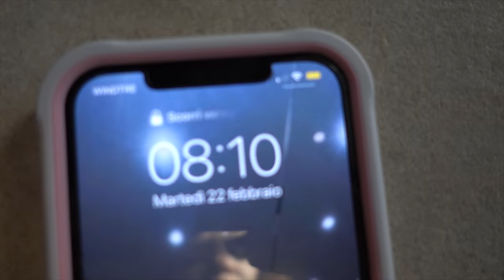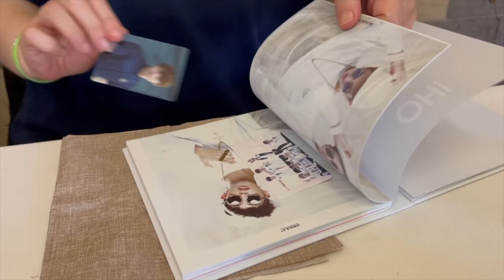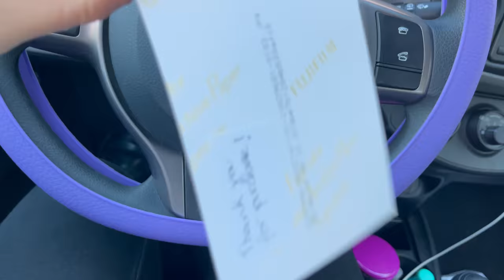QUANDO MAI QUALCOSA VA BENE... | DailyVlog 22.2.22